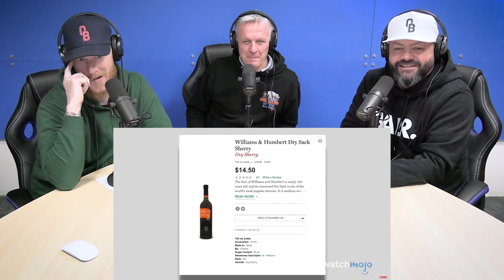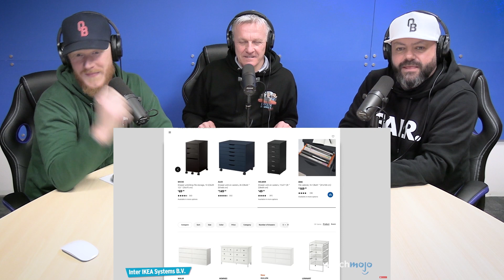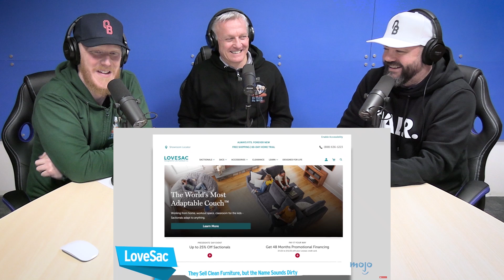Top 20 Worst Product Names Ever REACTION!! | OFFICE BLOKES REACT!!